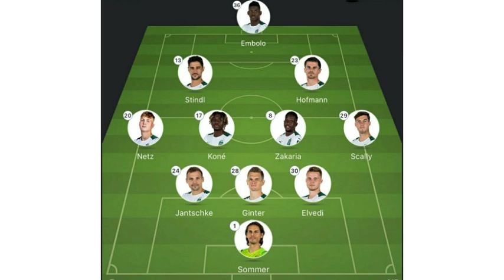MONCHENGLADBACH VS DORTMUND LIVE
bundes liga jerman
monchengladbach vs dortmund